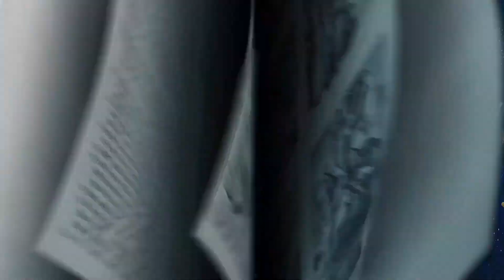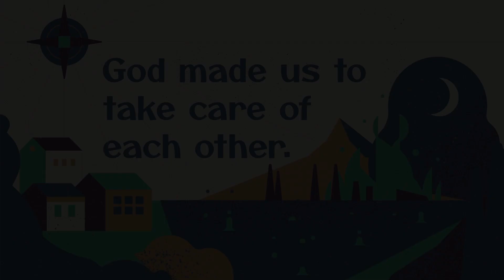8.14.2022 Kids Epic: A Love Story for All Ages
Join us for our second week of our August series, A Love Story for All Ages. Come and learn how God made us to take care of one another through the creation story (Genesis 1-2)

Memory Verse: “Here is what love is. It is not that we loved God. It is that he loved us and sent his Son to give his life to pay for our sins.”
1 John 4:10, NIrV